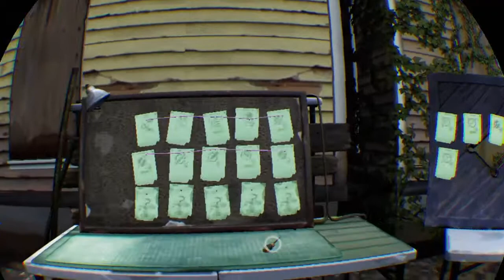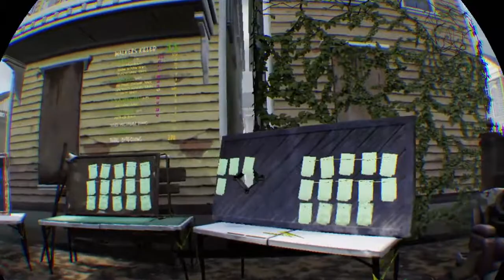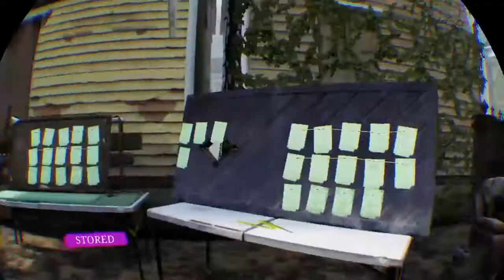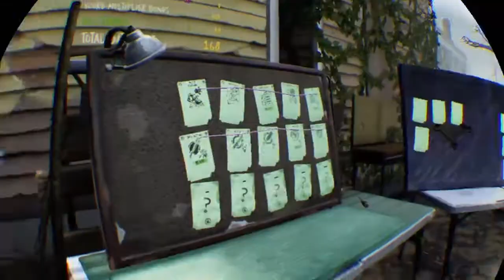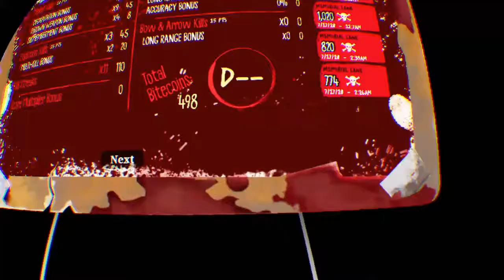Sans and Sinnies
Daddy Cj will hold you dearly